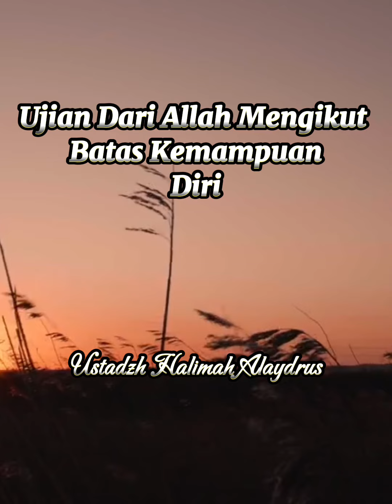Adakah Anda Tahu Ujian Itu Penghapus dosa Dan Pengangkat Darjatŕ?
🌹  "Sabar bukan berarti bersikap pasif dan menunggu datangnya sebuah keajaiban. Akan tetapi, sabar adalah melakukan segala kemungkinan untuk mengubah situasi yang sedang menimpamu. Kemudian, serahkan sisanya pada Allah SWT.

🌞🫶🫶🫶🌞 Inspirational Quotes To Boost Your Spirit

Shopping is the best care for a bad day. Treat yourself to a little retail therapy 🫶🫶🫶🛍️🛒👇👇👇